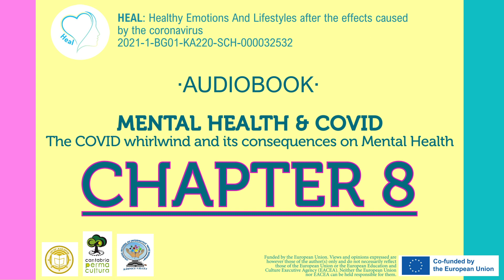CHAPTER 8 Audiobook. Project: HEAL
CHAPTER 8 Audiobook "Mental Health and Covid: The COVID whirlwind and its consequences on Mental Health" of the project:  "HEAL: Healthy Emotions And Lifestyles after the effects caused by the Corona virus" (2021-1-BG01-KA220-SCH-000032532).